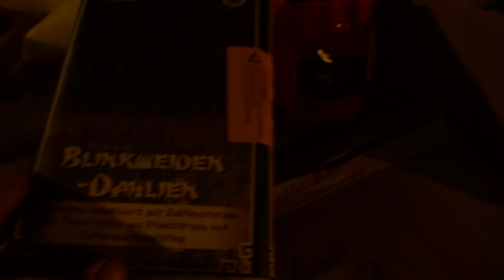SILVESTER VORFREUDE FEELING IN BERLIN 💣💥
▼ SOCIAL MEDIA ▼

▼ EQUIPMENT ▼

▼ MUSIC ▼

Diese Artikel werden unter allen nötigen Sicherheitsvorkehrungen (teilweise im Ausland) gezündet ! Nach örtlichen Gesetzen ist es erlaubt, das ganze Jahr PTGs abzubrennen. Oft entstehen die Videos bei diversen Testschießen oder sonstigen angezeigten (privaten) Veranstaltungen.

©PyroFreaak96